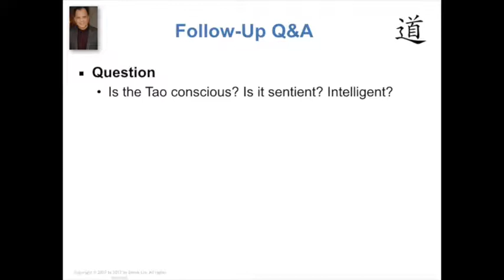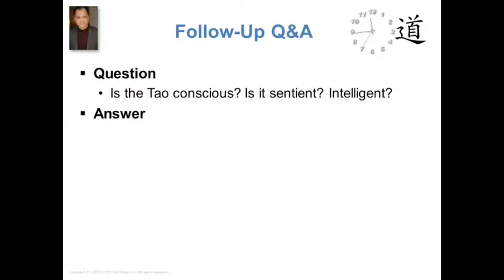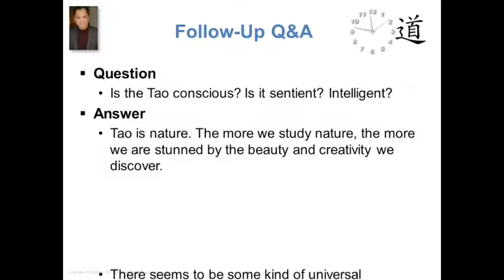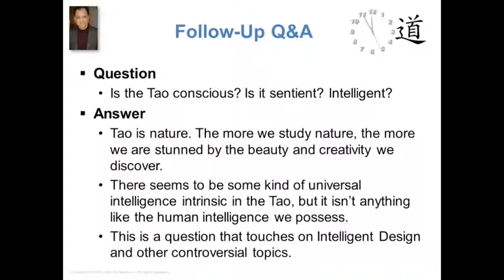Is the Tao Conscious?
Question: Is the Tao conscious? Is it sentient? Intelligent?
Answer: Tao is nature. The more we study nature, the more we are stunned by the beauty and creativity we discover.

There seems to be some kind of universal intelligence intrinsic in the Tao, but it isn’t anything like the human intelligence we possess.

This is a question that touches on Intelligent Design and other controversial topics.

From the Tao Talks with Derek Lin. (Recorded 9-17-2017)